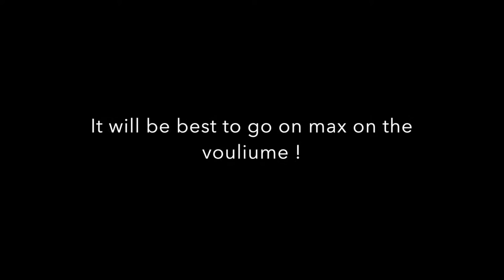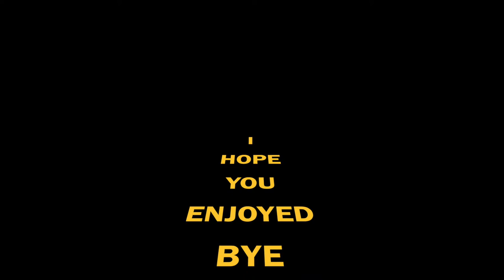SSIS field trip - Sieun